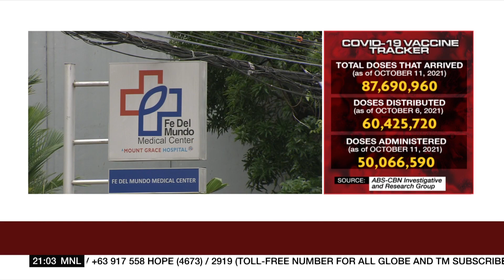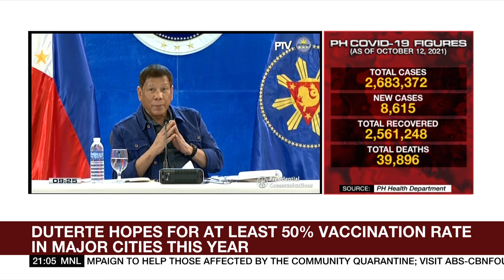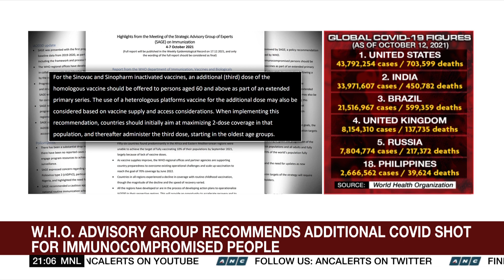PH to open COVID vaccination to minors with comorbidities | ANC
The World Tonight:  Select Philippine hospitals are gearing up for the pilot rollout of COVID-19 jabs for minors with comorbidities.